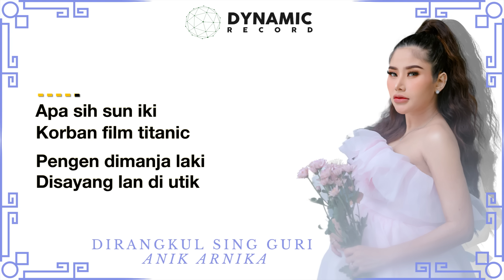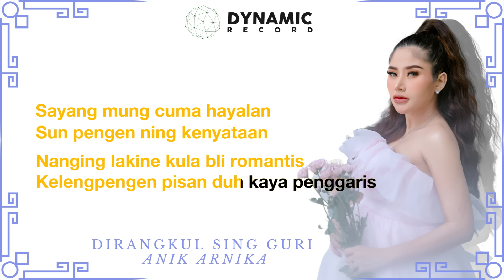DIRANGKUL SING GURI - ANIK ARNIKA ( OFFICIAL LYRIC & AUDIO )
Selamat datang di channel youtube Anik Arnika Real. Ini adalah kanal youtube terbaru yang kami buat dengan melibatkan berbagai tim yang ada
Nama : Anik Arnika
Konten : Banyak berisi video clip & Video lirik lagu terbaru Anik Arnika.

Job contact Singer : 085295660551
Job Paid Promo / Endorse : 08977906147